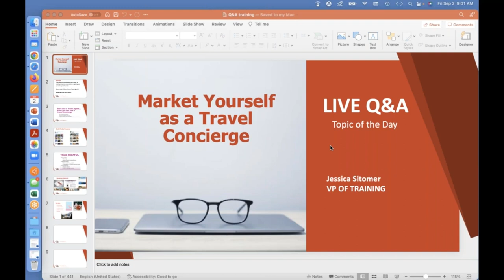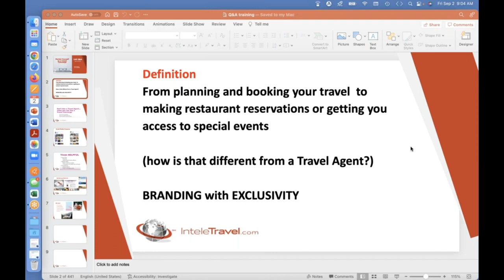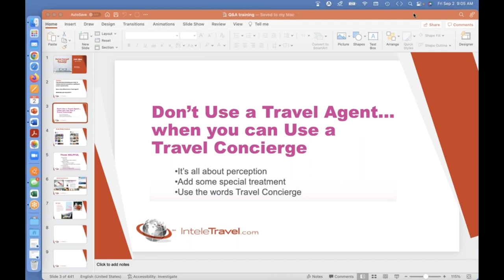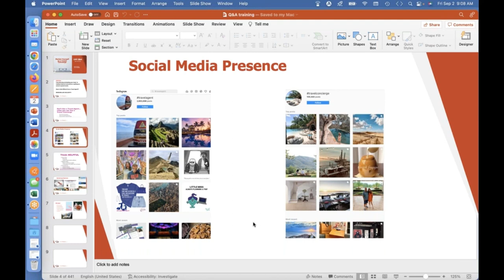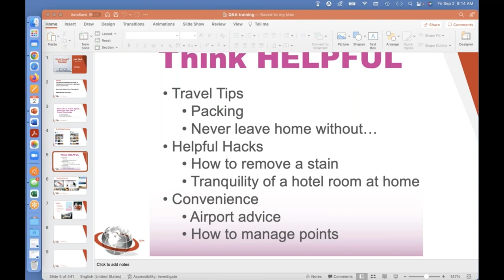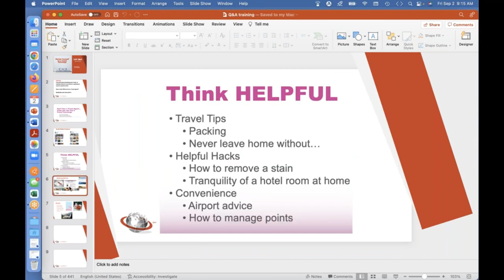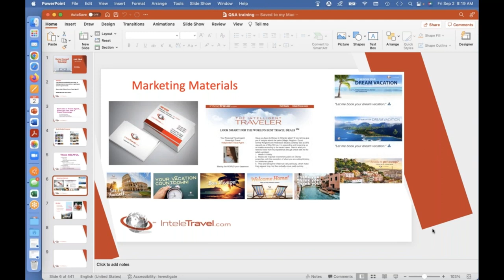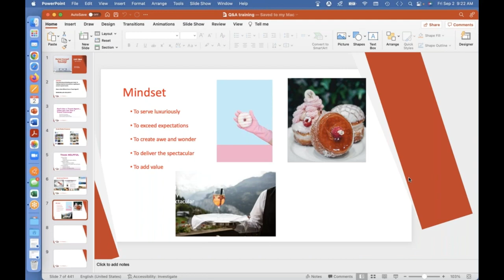Webinar - Market Yourself As A Travel Concierge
In this webinar, Jessica Sitomer, VP of Training, teaches you how to level-up your business and market yourself as a Travel Concierge.  This training includes marketing and social media tips!